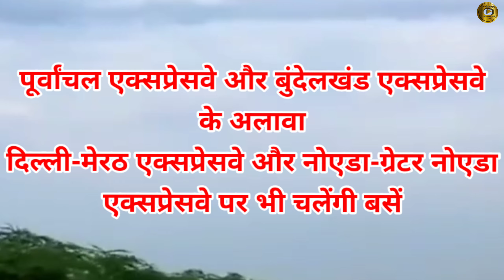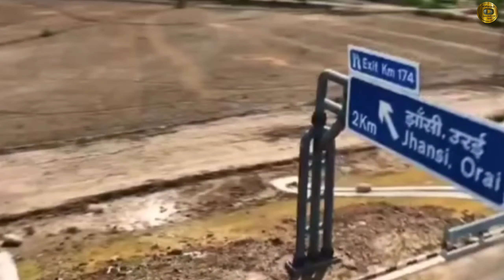जानें- किन एक्सप्रेसवेज पर फर्राटा भरेंगी रोडवेज की बसें-? @Ajeet_expressचैनल पर।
पूर्वांचल व बुंदेलखंड एक्सप्रेसवे पर फर्राटा भरेंगी यूपी रोडवेज की बसें, देखें- किन 4 मार्गों को मिली मंजूरी-?

अब पूर्वांचल एक्सप्रेसवे के जरिए लखनऊ से गाजीपुर तक बसें संचालित होंगी। 399 किलोमीटर के इस मार्ग पर बसें वाया अंबेडकरनगर व आजमगढ़ के होकर जाएंगी। अभी निगम की कुछ बसें आजमगढ़ से लखनऊ पूर्वांचल एक्सप्रेसवे के जरिए आ जा रही हैं।

उत्तर प्रदेश सरकार ने यात्रियों की सुविधा के लिए बुंदेलखंड एक्सप्रेसवे एवं पूर्वांचल एक्सप्रेसवे पर भी परिवहन निगम की बसों के संचालन को स्वीकृति प्रदान कर दी है। इसके अलावा दिल्ली-मेरठ एक्सप्रेसवे एवं नोएडा-ग्रेटर नोएडा एक्सप्रेसवे पर भी बसों का संचालन हो सकेगा। परिवहन विभाग के प्रमुख सचिव एल. वेंकटेश्वर लू ने गुरुवार को चार मार्गों की स्वीकृति की अधिसूचना जारी कर दी।

अब लखनऊ से गाजीपुर तक सीधी बस चलेंगी-
पूर्वांचल एक्सप्रेसवे के जरिए लखनऊ से गाजीपुर तक बसें संचालित होंगी। 399 किलोमीटर के इस मार्ग पर बसें वाया अंबेडकरनगर व आजमगढ़ के होकर जाएंगी। अभी निगम की कुछ बसें आजमगढ़ से लखनऊ पूर्वांचल एक्सप्रेसवे के जरिए आ रही हैं। अब लखनऊ से गाजीपुर तक इस एक्सप्रेसवे के जरिए सीधी बस मिल सकेगी। इसके साथ ही बुंदेलखंड एक्सप्रेसवे के जरिए चित्रकूट से भरथना (इटावा) वाया बांदा, राठ, जालौन व औरैया के 296 किलोमीटर के मार्ग को भी स्वीकृति प्रदान कर दी गई है। इस एक्सप्रेसवे के जरिए भी अब आमजन बसों से सफर कर सकेंगे। इन सभी मार्गों पर अब बसें चलाई जायेंगीं।

प्रमुख सचिव एल. वेंकटेश्वर लू ने दिल्ली-मेरठ एक्सप्रेसवे के जरिए अमीनगर (मेरठ) से इंदिरापुरम (गाजियाबाद) वाया डासना, भोजपुर के 65 किलोमीटर के मार्ग पर भी बसों के संचालन को हरी झंडी दे दी है। इसी प्रकार नोएडा-ग्रेटर नोएडा एक्सप्रेसवे के जरिए नोएडा सेक्टर-62 एक्सपो सेंटर से कासना (ग्रेटर नोएडा) वाया सेक्टर-37 के 38 किलोमीटर लंबे मार्ग को भी स्वीकृति मिल गई है। अब इन सभी मार्गों पर परिवहन निगम की बसें चल सकेंगी।

●▬▬▬▬▬ஜ۩۞۩ஜ▬▬▬▬▬▬●

नीचे दिए हुए लिंक पर क्लिक करके हमारी अन्य वीडियो भी देखें-
फेसबुक पर जुड़ने के लिए नीचे क्लिक करें
हमारे इंस्टाग्राम पर जुड़ने के लिए नीचे क्लिक करें